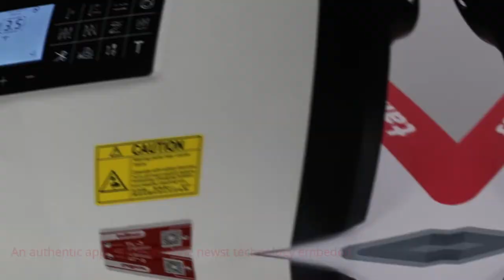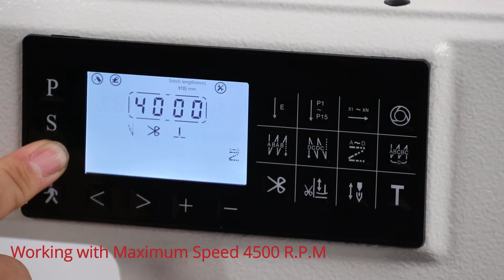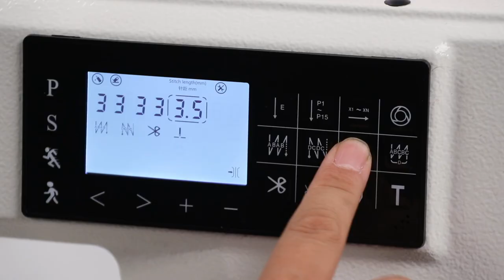Tailleur TL-3 Stepping Motor High Speed Computerized Lockstitch Sewing Machine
Low Temperature Rises Of Machine.

The Torque The Machine Is Very Light.

Through Axis Design, Small Noise Servo Motor, Energy Saving And High Efficiency.

An Authentic Apparence With The Newst Technology Embeded.

With Lower Noise And More Efficient Stitching Mechanism.

Stable And Accurate Needle Stitch, Which Decreases The Machine Problems.

Less Back Stitch Noise.

Stepping Motor Helps Control The Stitch Length Which Can Be Highly Acuurate At The Length Of 0.1mm.

Stitch Length Can Be Directly Adjusted Through The Machine Computer Panel, Which Reduces The Deviations Of Stitch Length To The Minimum.

One-Button Press For Back Stitch Activation.

Adjustable Front And Back Thread Lock.

Memory Capacity Of Up To 6 Customized Machine Sewing Functioning Patterns According To Your Needs Segment Sewing.

Including 15 Different Segment, Which Enables You To Set The Length Of The Required Segment Automatically Using The Computer Panel.

9 Fashionable Stitching Patterns Helps You Make Unique New Designs.